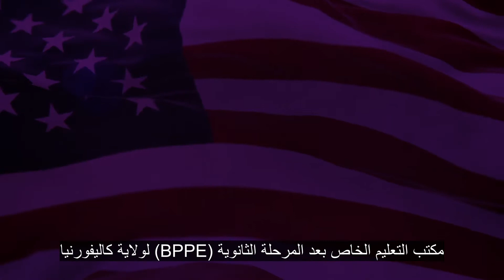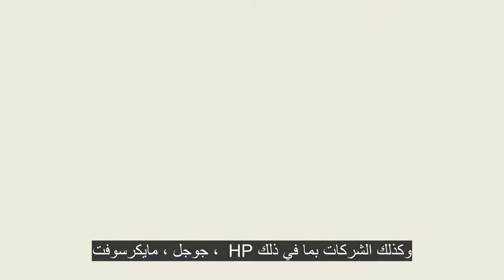نشأتنا ، كادرنا الأداري والأكاديمي - University of the People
أعلنت إدارة جامعة University of the People  ممثلة بمجلس رئاستها اطلاق برنامج التعليم لناطقين بالعربية بعدما استكملت تعريب منهاج تخصص إدارة الاعمال وحصلت رسميا على الاعتماد من هيئة DEAC المعترف بها من قبل وزارة التعليم الأميركية ومجلس اعتماد التعليم العالي في الولايات المتحدة، وتم تسميتها "بالعربي University of the People". علما أن الجامعة تُدرس عبر الانترنت منذ أحد عشر عاما.